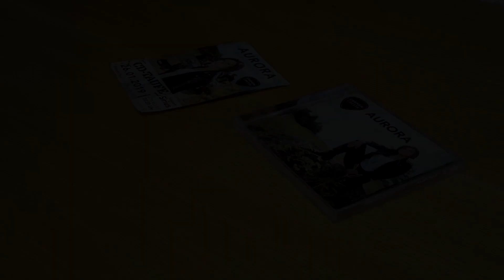Qultur.ch - Talk mit Carmen Cresta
Am 25. Januar erschien das erste Album der Bündner Band Carmen Cresta. Wir von Qultur.ch haben mit der Frontfrau und ihrer Band über das neue Werk und die Zukunft der Band gesprochen.

Qultur.ch - So viel Qultur muss sein!
Ab 1. Juni 2019 online!